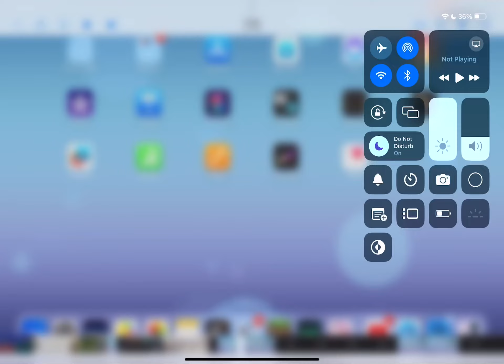Dora the doctor reprise finale